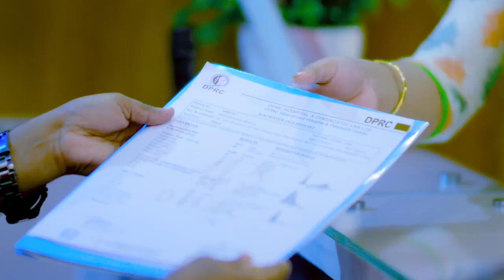পিএলআইডি রোগীর চিকিৎসা পরবর্তী অবস্থা। PLID Treatment in Bangladesh